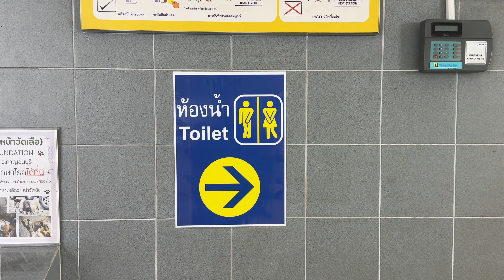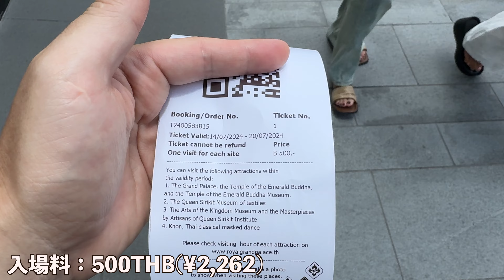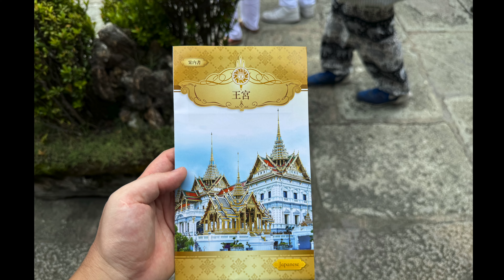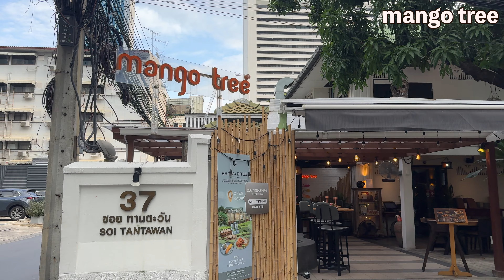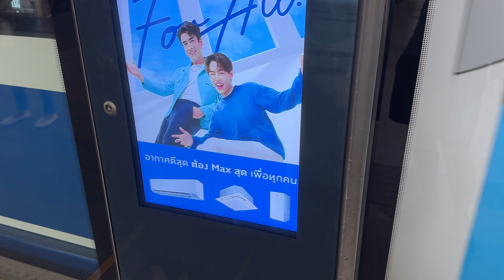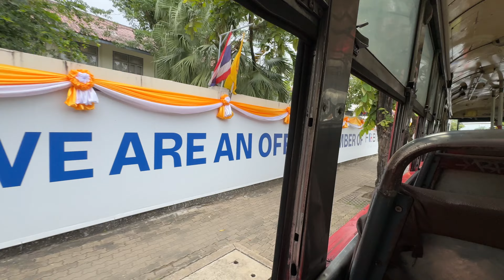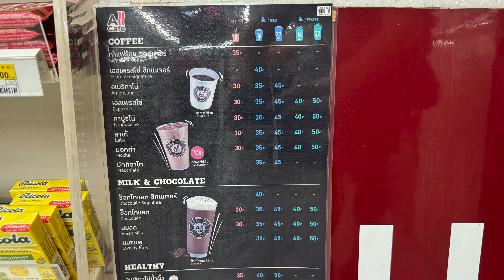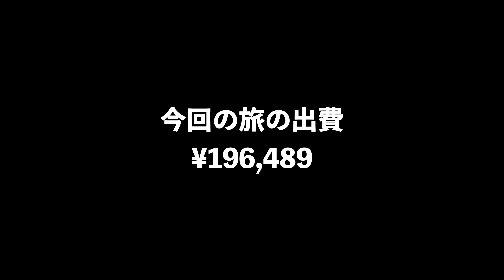バンコク旅行、ワットプラケオとバンコク市内の絶景が見える寺院【Masa旅行グルメ】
▼もくじ▼
0:00 オープニング
0:29 RONGROS（ロンロス）
4:18 ワット・プラケオ
5:21 回廊
7:48 エメラルド寺院（本堂）
9:21 プラ・シー・ラタナ・チェディ
10:20 ロイヤル・パンデオン
12:29 プラ・モンドップ
13:47 青銅の仙人像
14:07 ワンコールワットの模型
14:46 ヴィハラ・ヨード・チャペル
15:27 ホー・プラ・モンティエンタム
15:59 鐘楼
16:25 チャクリー・マハ宮殿
17:22 mango tree（マンゴーツリー）
20:09 2日目
20:58 Factory Coffee（ファクトリーコーヒー）*バンコクおすすめカフェ
24:44 バンコクのバスにびっくり！！
26:53 ワット・サケット（ゴールデンマウント）
33:45 タイのセブンイレブンのカフェメニューがすごい！！

▼ロストバゲージや物を無くした時に助かるApple AirTag

▼Amazonリンク
皆様のご負担はございません。Amazonでお買い物をされる際にご利用頂けますと嬉しいです

マリオットアメックスカード紹介コード必要な方はDMかメールをください。
3ヶ月以内に合計30万円以上のご利用で合計45,000ポイントゲットできます！
ルールは変更になる可能性があるため、最新の情報はご自身でご確認をお願いいたします。
（2023/12/11）